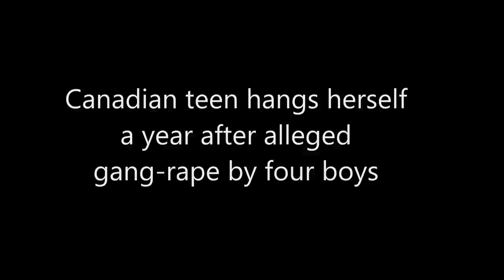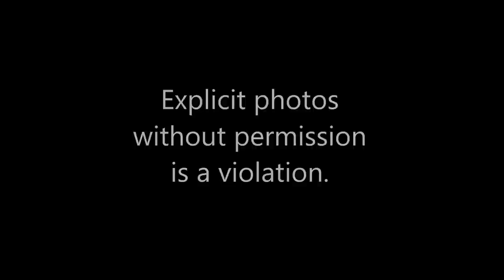CANADIAN GIRL COMMITS SUICIDE AFTER GANG-RAPE & PHOTO IS CIRCULATED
Watch this shocking tragic story of a Canadian girl who has hung herself a year and a half after an alleged gang-rape by four boys. The insults to this poor girl are shocking - and snowballed. First, Rehtaeh is assaulted and allegedly gang-raped. Second, one of the boys takes an explicit photo of her during the rape -- which is then circulated widely among teens -- leading to her embarrassment, humiliation and bullying. Then, a police investigation into the rape ends with no criminal charges against the boys.

And now Rehtaeh Parsons, a sensitive 17 year old girl, is dead.

Her mother has just made the story public, after he daughter died on Sunday.